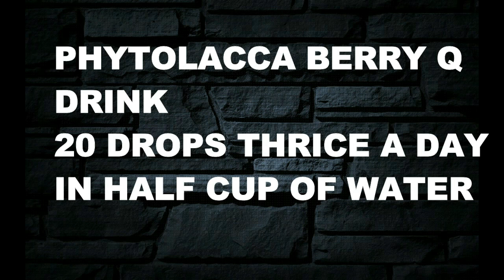weight loss - जाँघों हाथों पर चर्बी , पेट बाहर निकलना, थाइरोइड के कारण मोटापा